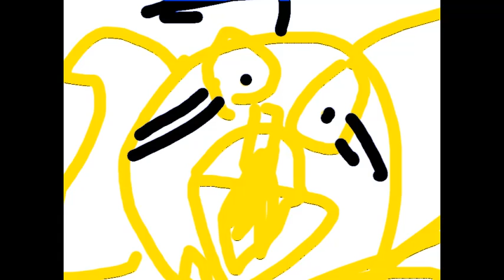Lakeit - Mr. Eerie